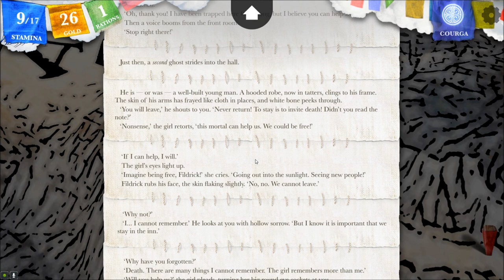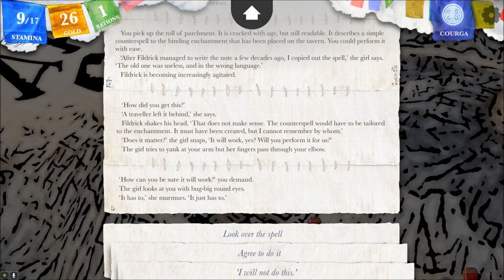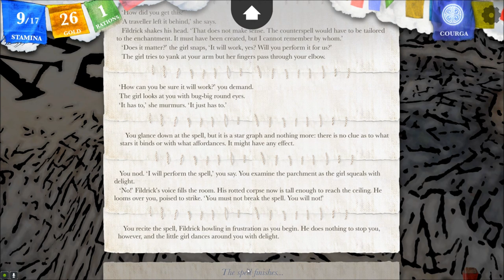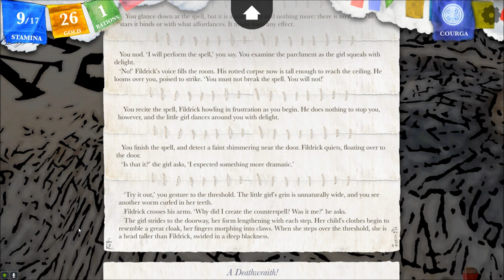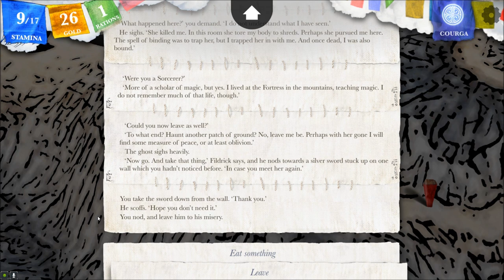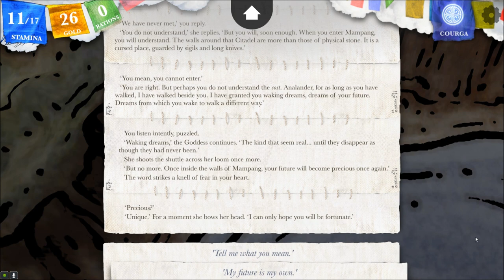Let's Interactively Play Sorcery!, Part 49: Libra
(The Crown of Kings, Part 4) The conclusion of our dealings with the ghosts in the ruined inn. Then we are visited by someone known as Libra. Or do we visit her?